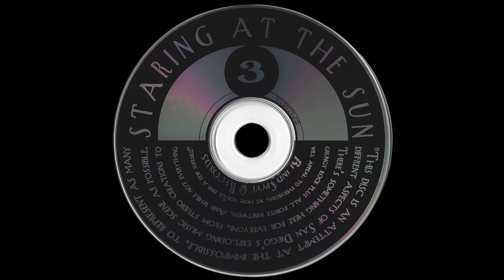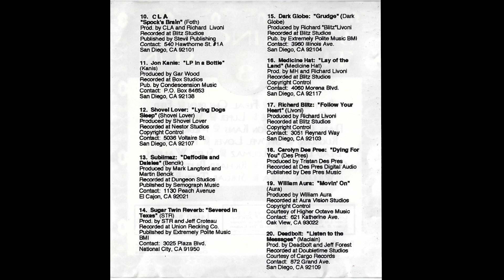Spock's Brain by C.L.A. from Staring at the Sun 3 - San Diego Music Compilation 1994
Oh these guys - C.L.A. was one of the great San Diego bands who entertained us with lyrics and antics from Kelly's to Live Wire to the Casbah. If Carnivorous Lunar Activity were playing that night, it was a Guinness night for sure.